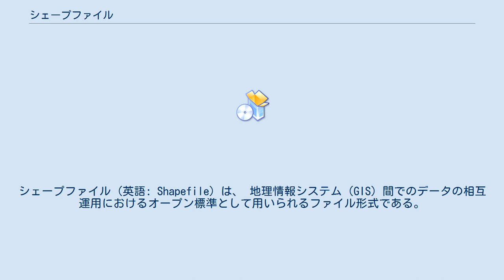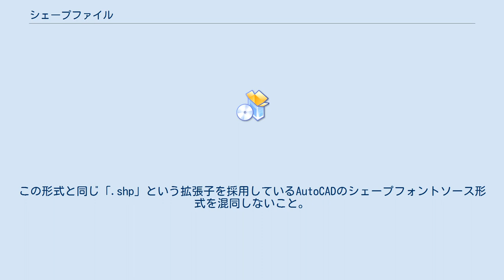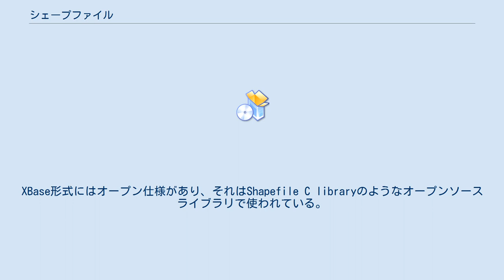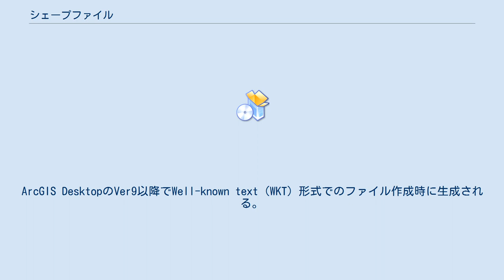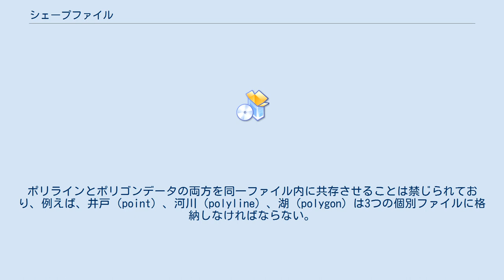シェープファイル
シェープファイル (英語: Shapefile) は、 地理情報システム（GIS）間でのデータの相互運用におけるオープン標準として用いられるファイル形式である。
例えば、井戸、川、湖などの空間要素がベクター形式であるポイント、ライン、ポリゴンで示され、各要素に固有名称や温度などの任意の属性を付与できる。
また、データ変換ツールを用いると、Google Earthなどで用いられているKML形式に変換することもできる。
 シェープファイル形式は、幾何学的な位置と、それに関連する属性情報を格納するベクタ格納形式である。
ただし、トポロジー情報を格納することはできない。
シェープファイル形式は1990年代初めにArcViewVer2で導入された。
今では様々なプログラムを使用してシェープファイル形式の地理情報を読み書きできるようになっている。
 シェープファイル形式に保存できるのは、ポイント、ライン、ポリゴンという原始的な幾何学データだけであるため、その構造は単純である。
シェープ（ポイント、ライン、ポリゴン）とデータ属性を使って、無数の地理的データの表現（representation）を作り出すことができる。
表現により強力で正確な計算が可能になる。
 「シェープファイル」という用語はかなりよく知られているが、この用語は誤解を招きやすい一面もある。
なぜならシェープファイル形式は、共通のファイル名（プレフィックス）を持つ複数のファイルを同一ディレクトリに格納しておかねばならないからである。
shp、.shx、.dbf（dBASE）の拡張子を持つ3種類のファイルは必須である。
実際に地理的データが格納されている「シェープファイル」はこのうち特に.shpファイルのことだけを指すが、単独のファイルでは不完全であり、他の支援ファイルも必要である。
 パフォーマンス向上のため、主にインデックスデータを格納するオプションファイルがある。
シェープファイルに対応している過去のソフトウェアで扱う際は、個々のファイル名をDOS準拠（「8文字ファイル名.3末尾」例：testfile.shp）するように変更し、全ファイルを同じフォルダに配置する必要がある。
 必須ファイル： オプションのファイル： .shp, .shx, .dbfの各ファイル内での各シェープの順序は互いに対応している（すなわち、.shpファイルの最初のレコードは.shx, .dfb各ファイルの最初のレコードと各々対応している）。
.shpと.shxは異なるエンディアンに対応した様々なフィールドをもつため、ファイル作成時は適切に指定する必要がある。
 主ファイル（.shp）は地理的データを格納している。
ファイルは単一の固定長ヘッダと、それに続く1つ以上の可変長レコードで構成されている。
それぞれの可変長レコードは、レコードヘッダ部とレコード内容部でできている。
ファイル形式の詳細説明は、ESRI Shapefile Technical Descriptionに記載されている。
この形式と同じ「.shp」という拡張子を採用しているAutoCADのシェープフォントソース形式を混同しないこと。
 ２次元座標データの順序づけは直交座標系を想定しており、(X,Y)あるいは（東西座標,南北座標）の順序である。
東西軸と南北軸の順序をこのように取るのは、地理座標系において(経度,緯度)の順に書くこととも整合している。
座標系としては、３次元のZ座標軸（高度用）や、4次元のM座標軸（測定値用）もサポートしている。
Z座標には各座標の３次元空間における高度を格納し、これは3次元コンピュータグラフィックスにおける可視化や解析などに用いられる。
ユーザ定義のM座標には、線形参照値や、４次元空間における経過時間などを格納して、何らかの機能を持たせることができる。
 主ファイルヘッダーは固定長100バイトで、17フィールドが含まれる。
内訳は、4バイト（32ビット符号付整数 int32）整数フィールドが9個と、それにつづいて8バイト（倍精度）符号付浮動小数点フィールド8個である。
 上記の主ファイルヘッダの後に、任意の数の可変長レコードが続く。
各レコードの先頭８バイトはレコードヘッダ部である： 上記のレコードヘッダの後に、レコード本体が続く： 可変長レコードの内容はシェープ種別によって異なる。
シェープ種別はファイルヘッダ内で与えるか、Nullとするかのいずれかでなければなら...